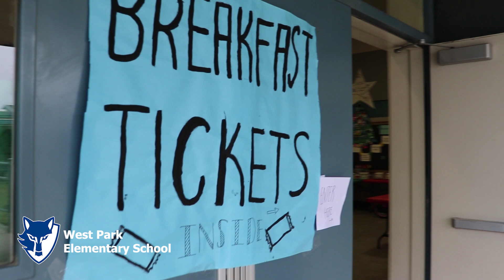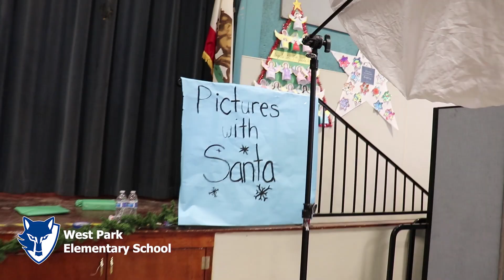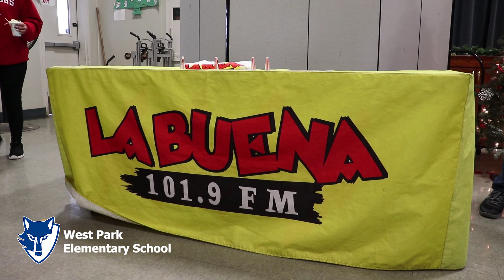2018 Toys for Tots & Breakfast with Santa | West Park Elementary School Fresno, CA